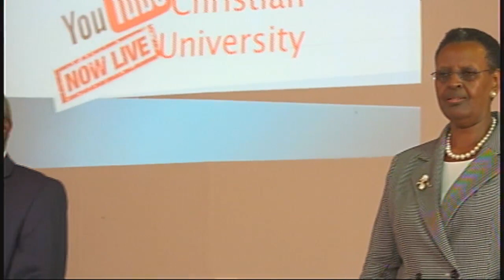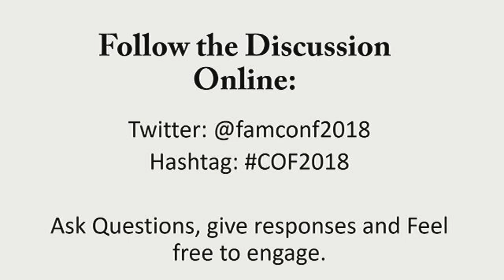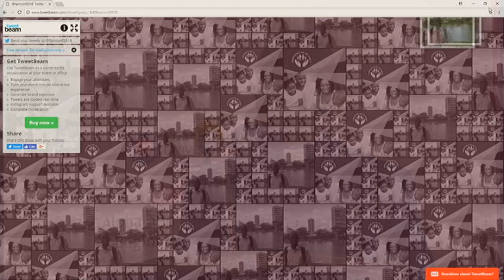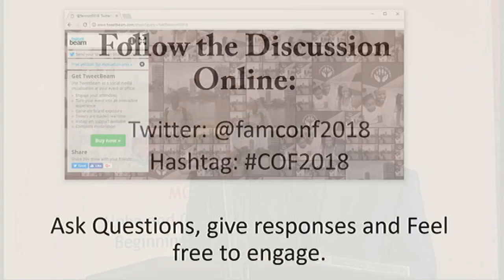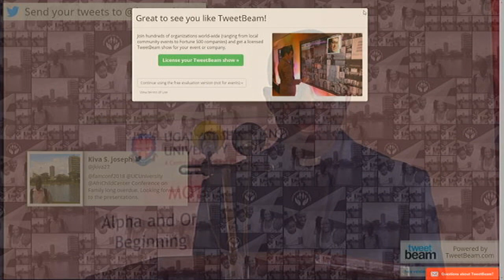First Lady of Uganda, The Hon. Janet K. Museveni at Uganda Christian University | 21st.05.2018.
Office Of The University Chaplain |  Uganda Christian University.
"A Center of Excellence in the Heart of Africa"
Chaplaincy Section,  Office of the Vice Chancellor.
The Annual Conference on the Family was held on the 21st May 2018 in Uganda Christian University.
The Guest of Honor:  Hon. Janet Kataaha Museveni.
First Lady of the Republic of Uganda and Minister of Education and Sports.

Thornycroft Chapel Live-Stream.